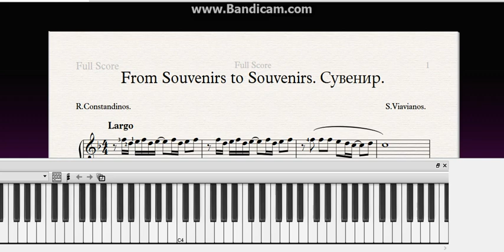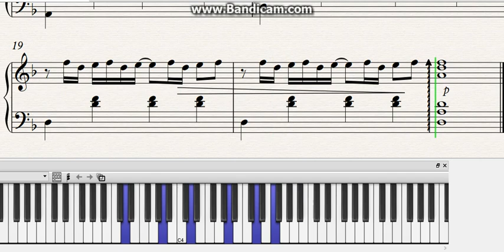D.ROUSSOS"From SOUVENIR to SOUVENIRS"Pop song Easy Piano tutorial.Free sheetsСУВЕНИР|Ноты Как играть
D.ROUSSOS"From SOUVENIR to SOUVENIRS"with lirics. Pop song.Easy Piano tutorial.Free sheets
 Д.Руссос "Сувенир".|Ноты Как играть| Слова
A lonely room and empty chair
Another day so hard to bear.
The things around me that I see remain me of
The past and how it all used to be.
  From souvenir to more souvenirs I live
  With days gone by when our hearts had to give.
  From souvenir to more souvenirs I live with dreams you left behind
  That keep on turning in my mind.
There’ll never be another you,
No one will share the world we know.
And now that loneliness has come to take your place,
I close my eyes and see your face…

Я никому не подарю
Слова, что я в душе храню.
В минуты грусти вспоминая их порой,
Я снова вижу образ твой.
   От сувенира к сувениру вновь,
   В заветных снах живет моя любовь.
   От сувенира к сувенирам уплывает не спеша,

 Учебный канал. Канал посвящён игре на фортепиано и музыкальному творчеству. Вы можете разбирать мелодии от базового до продвинутого, просматривая эти музыкальные клипы.